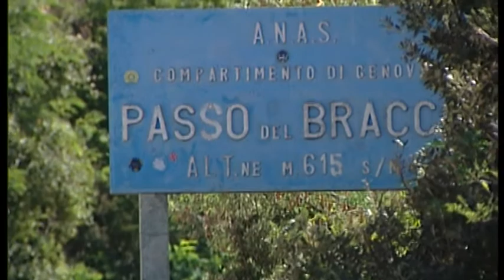Passo del Bracco, traffico di camion per la chiusura dell'A12 28-03-2019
Disagi e traffico di camion sull'Aurelia e sul Bracco fino al 4 aprile tra Carrodano e Deiva Marina per la chiusura notturna dell'A12 a causa di alcuni lavori che. La situazione, documentata sui social, dipinge per gli utenti un quadro preoccupante.